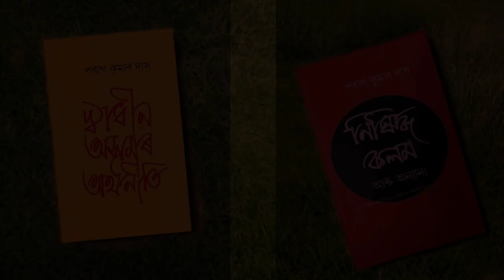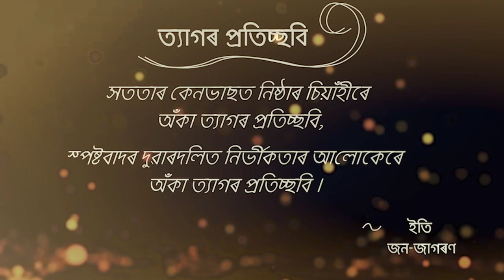Xunyo Julunga.....A tribute to Parag Kumar Das / Shine Of Soul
This song metaphorically explores the state of Assam as the mother of Martyr Parag Kumar Das. Every word of this song is a heart wrenching cry of a mother who is trying to find her son within the spectrum of his creation & social empathy.

AUDIO CREDITS:

Song : Xunyo Julunga. A tribute to Parag Kumar Das.
Band : Shine Of Soul
Sound arrangements/Mixing/Mastering - Ankur Saikia
Studio- Sound Jungle

Shine Of Soul:

Akhyay Acharya - Lead guitar
Bitu Hazarika - Vocal/ Songwriter
Biswajit Das - Rhythm Guitar
Bitu Baruah - Bass Guitar

VIDEO CREDITS:

Video contributors : Darshana Baruah ( The Shadow woman), Anindita Saikia(Map & painting), Suman Borah(Little girl's hand writing), Shapoon Jyoti Borah(The man with the knife)

Video concept - Shine Of Soul & Anindita Saikia.
Camera - Rimjim Baruah & Anindita Saikia
Video direction- Shine Of Soul & Rimjim Baruah
Video Editing- Rimjim Baruah
Visual art - Anuradha Duarah

Special thanks - Rintu Saikia, Junak Zhankar, Dibyaloy Borthakur , Bhupen Baruah & Abhinandan Dutta